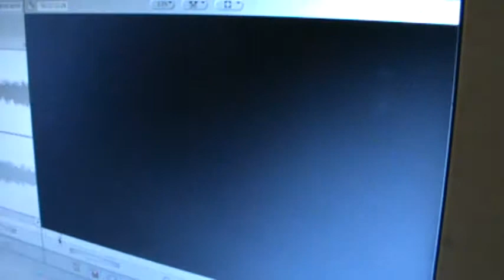OBLIQUITY - BTS PP #16 - Chris Corman Captivated By Scene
Chris Corman talks about how impacting a scene he just watched from our film Obliquity: Imagery of the Unknown is. Includes a sneak peek glimpse at the shower scene.

OBLIQUITY: IMAGERY OF THE UNKNOWN
[Directed/Written by Anthony T. Tran]
[Photography by Frenzy Photos by Fiora Casey]
CHRIS CORMAN is Chaz Seraphim Hunter
KELBY TIENKEN is Angela Foster
SONANZE
AYEM

New videos weekly! The final set of production videos are here and now new videos will include photo shoots with cast members for the poster, voice overs, studio recordings, live performances, behind the scenes of the music videos and the First Look at Recording "Obliquity" the new music track by hard rockers ALTERED are all coming soon!